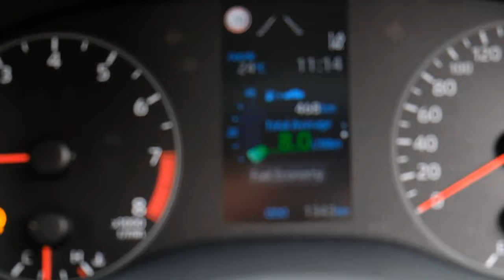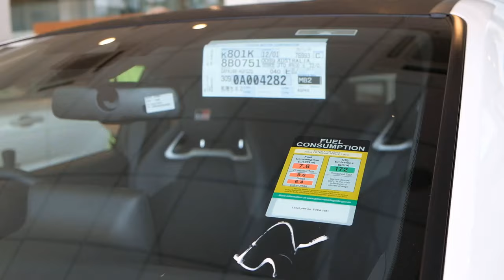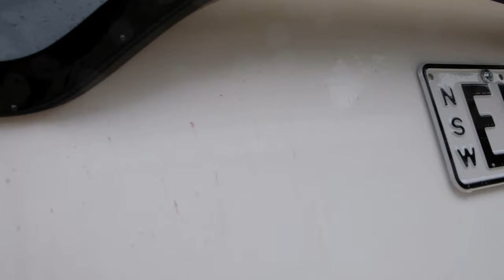Delivery Day & Coating for ANOTHER 2020 GR YARIS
The day has come, the 2nd GR Yaris has arrived and it goes straight into Smooth As HQ for the complete protection package.
As requested once again we told the dealer to leave the vehicle in its complete wrapping and packaging. NO washing or cleaning of the vehicle and it sure paid off with only some minor spots to buff and correct as expected the remainder of the vehicle was near perfect.